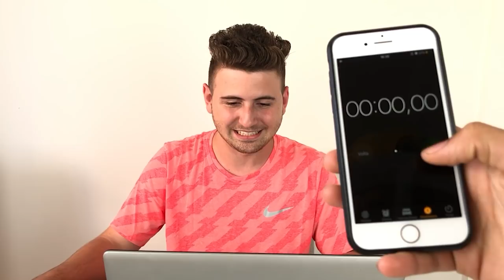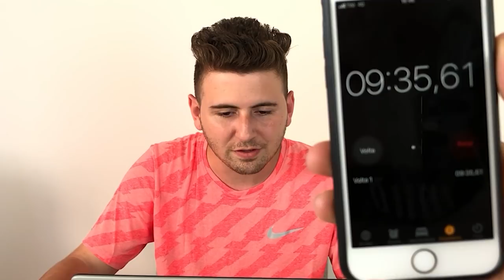QUEM FAZ O MELHOR RESTAURANTE EM 10 MINUTOS NO MINECRAFT!